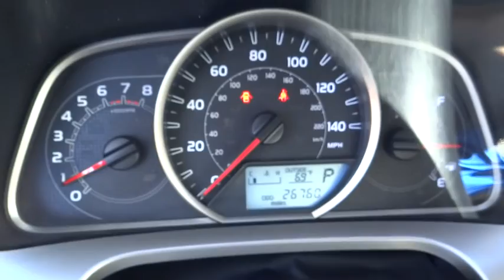2014 Toyota RAV4 used, Ontario, Corona, Riverside, Chino, Upland, Fontana, CA 2069825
2014 Toyota RAV4

Crown Toyota
1201 Kettering Drive